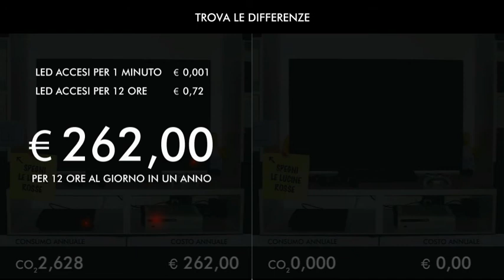[TrenoVerde 2012] Trova le differenze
Cosa cambia se quando mi lavo i denti chiudo il rubinetto. ?